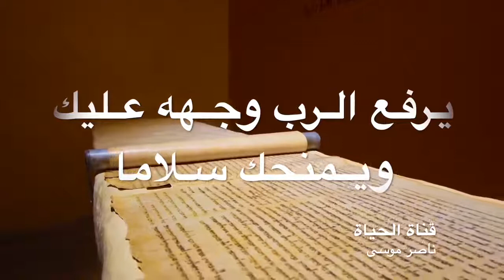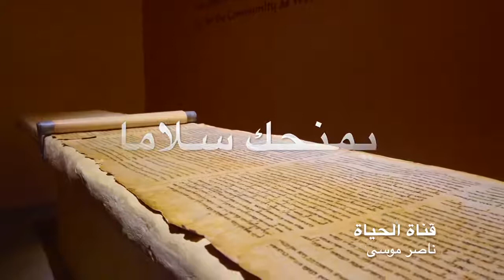يباركك الرب ويحرسك. ناصر موسى The Lord bless you and keep you. Naser Musa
The Lord make his face to shine upon you, and be gracious unto you
The Lord lift up the light of his countenance upon you and give you peace
Amen
Video by - Haron Ebrahim